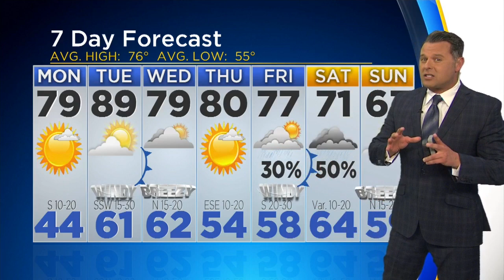Scott Padgett's Weather Forecast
Expect a chilly Monday morning, but temperatures will warm up at the start of the week.